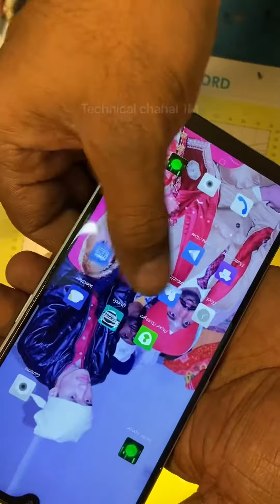oppo a31 mobile full restoration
oppo a31 mobile full repair
oppo mobile full restoration kare

mobile repairing tips and tricks

all android mobile repairing tips and tricks
all mobile restoration easy way

mobilerepairing tips and tricks